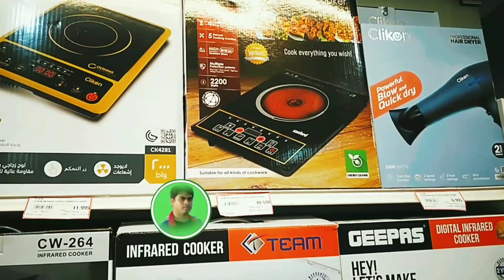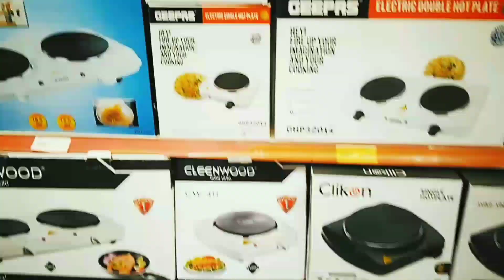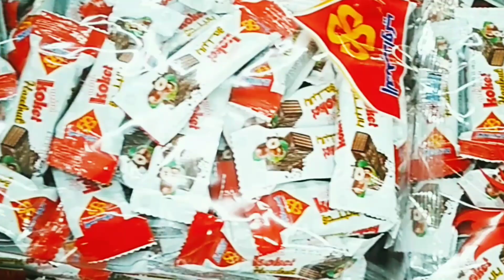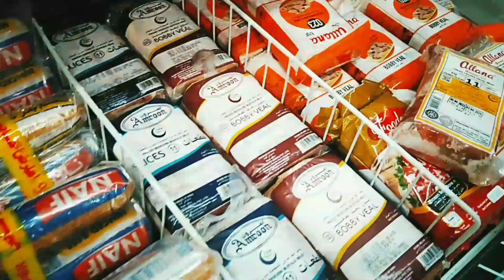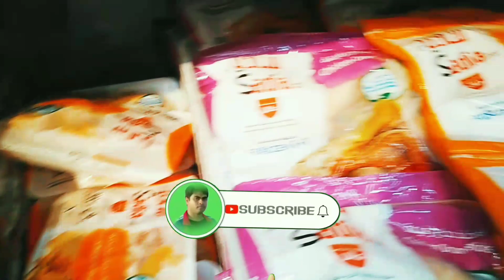বিলাসবহুল মার্কেট মনের মতো জিনিসপত্র | Biggest Market Buy Everything Nice Vlog